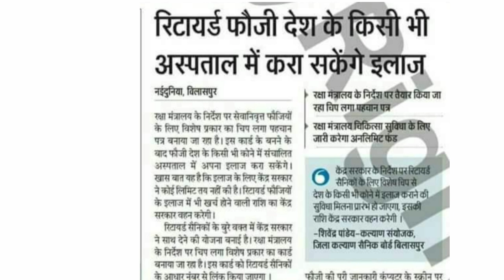सेना भर्ती में पकड़े गए अफसर और सैनिक कहीं भी करा सकते हैं अपना इलाज देखें इस खबर को।।